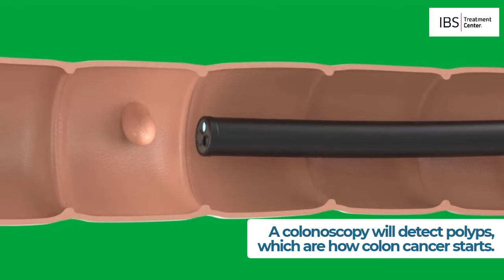IBS vs. Colon Cancer: Understanding the Differences and Similarities